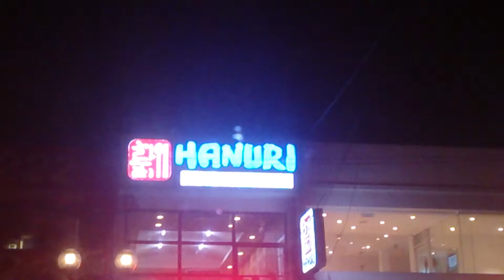Hanuri Transition Light Signage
Tomas Morato